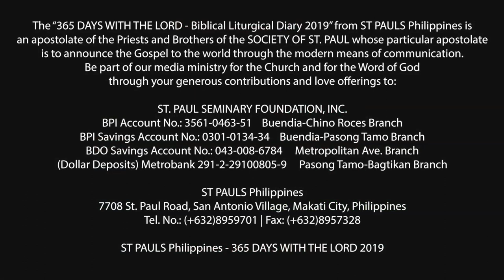365 DWTL | Memorial of the Most Holy Name of Jesus | January 3, 2020